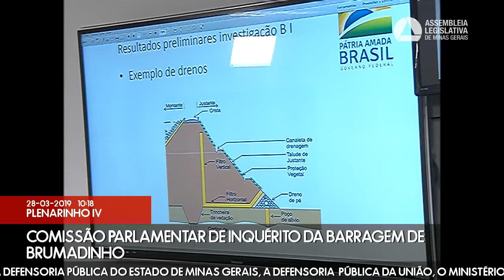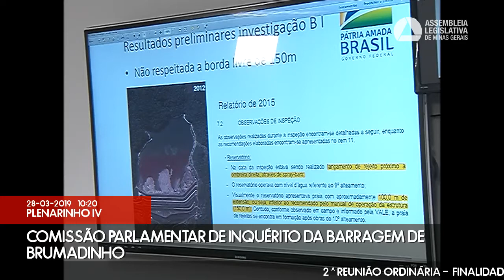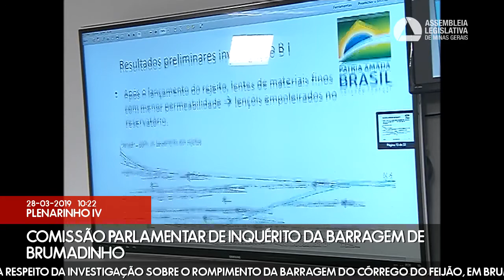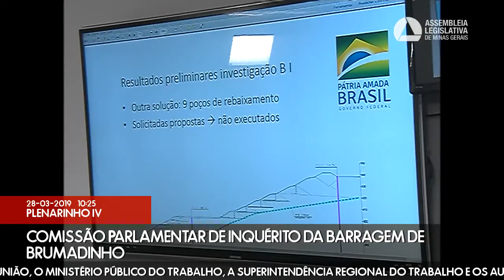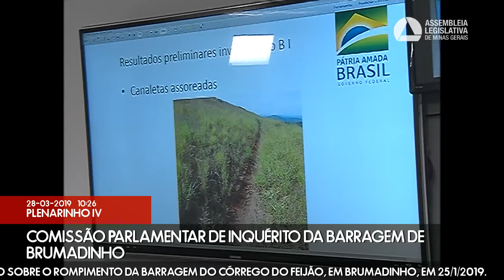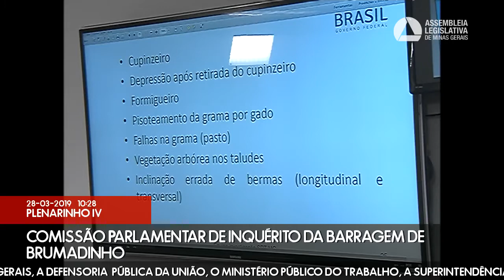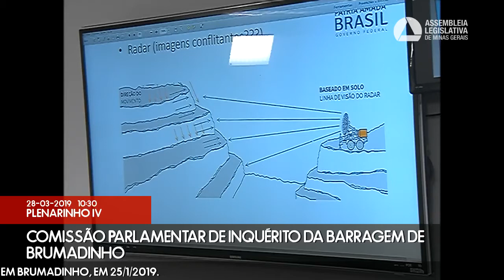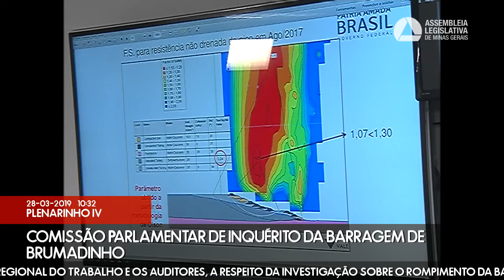28/03/2019 09:30 - Comissão Parlamentar de Inquérito da Barragem de Brumadinho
Finalidade da audiência: Ouvir a Defensoria Pública do Estado de Minas Gerais, a Defensoria  Pública da União, o Ministério Público do Trabalho, a Superintendência Regional do Trabalho e os auditores, a respeito da investigação sobre o rompimento da Barragem do Córrego do Feijão, em Brumadinho, em 25/1/2019.